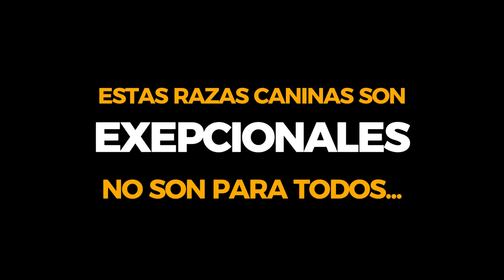¡Atención AMANTES de los Perros! Descubre las 5 razas CANINAS más Imponentes del Planeta | P1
¡Atención AMANTES de los Perros! Descubre las 5 razas CANINAS más Imponentes del Planeta

Recuerda: Estas razas caninas excepcionales no son para todos. Su tamaño, fuerza y potencial requieren dueños experimentados, responsables y con amplios conocimientos en adiestramiento canino. Si estás considerando adoptar una de estas razas, asegúrate de contar con el tiempo, la dedicación y el estilo de vida adecuado para brindarles el cuidado y la educación que necesitan para convertirse en miembros ejemplares de la sociedad.